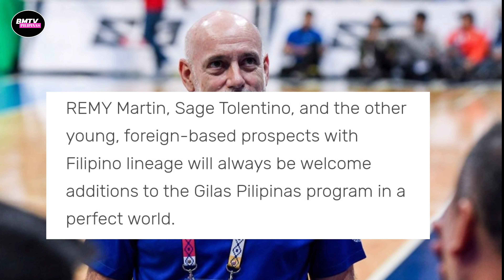NAG YABANG NA NAMAN ? ANG INDONESIAN PLAYER | COACH TAB MAY BAGONG TARGET NA PLAYER !